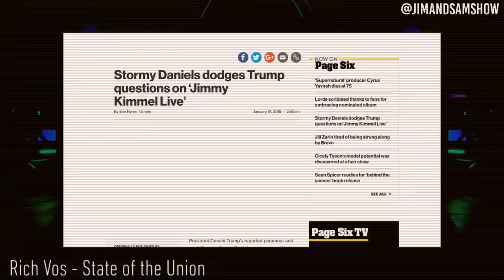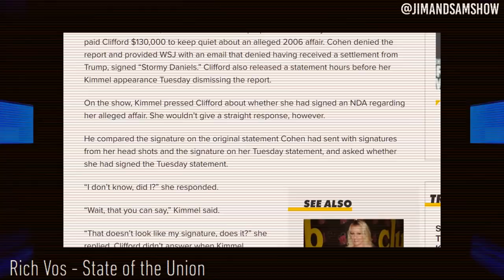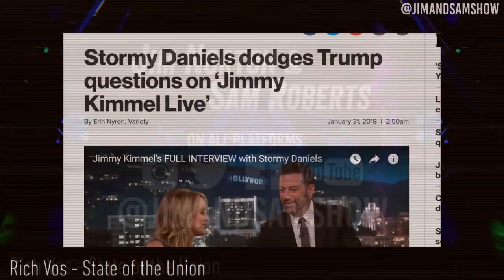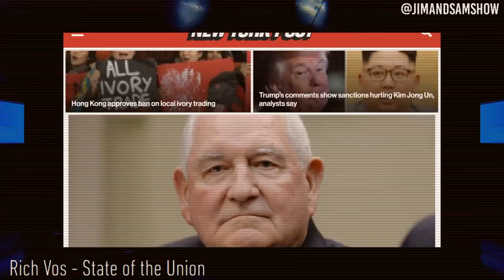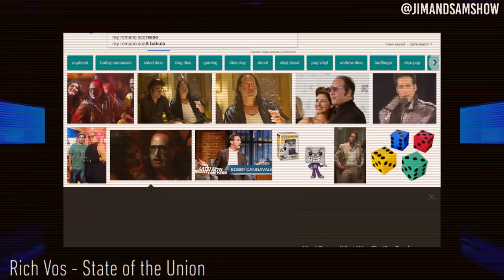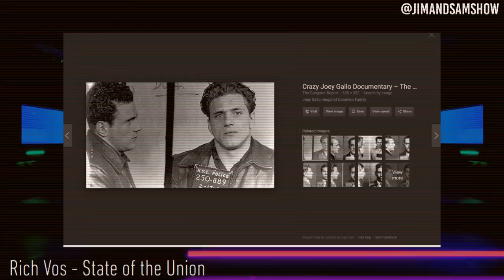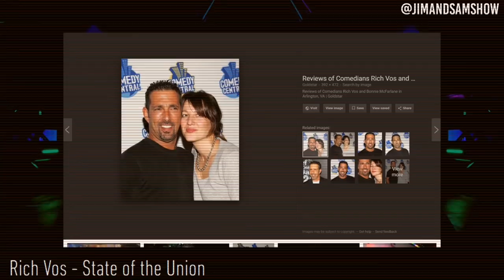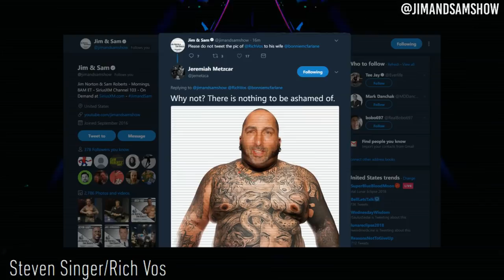Rich Vos, Steven Singer, Kevin Hart/Bobby (phoners) | J&S w/ visuals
** FEED CUTS OUT a few times this morning, if it goes silent it should start back up with audio after a few seconds.